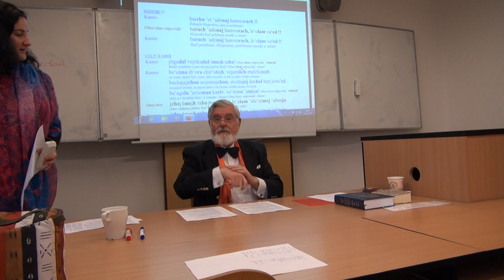Ethnomusicology Lecture Rabbi Michael Dushinsky Barchu Kadish Charles Uni. Prague 12.12.2019 Intro